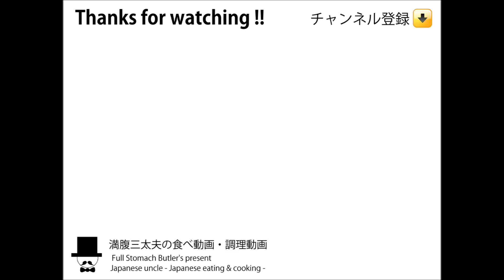[咀嚼音飯テロ](冷)ネバトロぶっかけ蕎麦とおにぎりを食べる[音フェチ][ASMR]eating sounds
〇お昼の献立：(冷)ネバトロぶっかけ蕎麦とおにぎり。蕎麦：ニハ乾麺110ｇ　トッピング：大和芋、納豆、めかぶ、ぶなしめじ、小松菜、三つ葉、鶏肉、わかめ、油揚げ、しいたけ、人参、ネギ、他。かみさん調理。自家製ゆかりのおにぎりはオヤジ。
-Manpuku's lunch time-Soba(Japanese noodle)